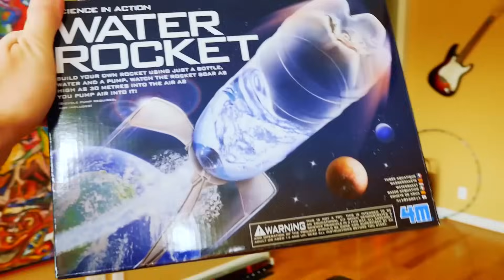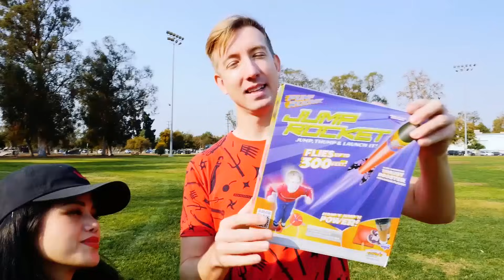Water Bottle Rocket?! - Top 5 Water Bottle Flip Items on Amazon Put to the Test (Unboxing Review)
We play a Water Bottle Rocket Challenge!

After my water bottle flip fruit ninja video tons of you commented to do more water bottle challenge videos like Dude Perfect. So I went on Amazon, bought fun items and gadgets, did an unboxing review to test them out in real life against fruit.

Stomp Rocket Dueling
Geospace Rocket Jump
4M Water Rocket Kit

All original music performed, recorded and produced by Chad Wild Clay.